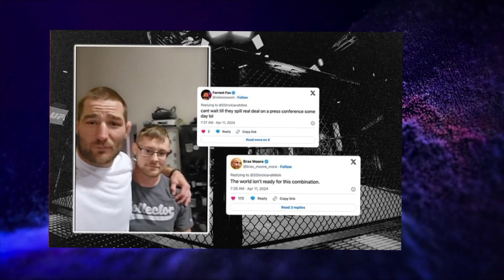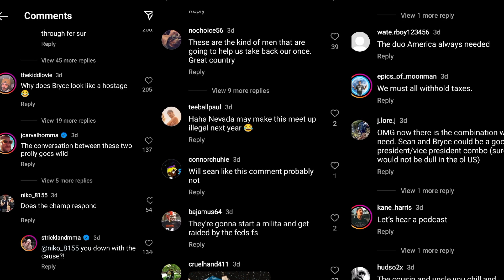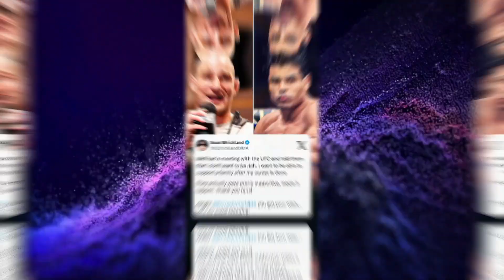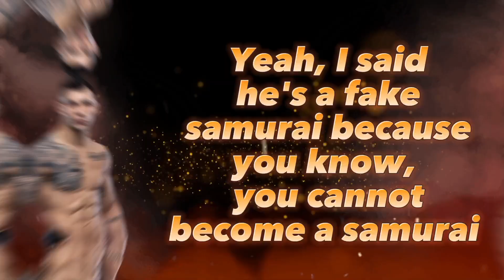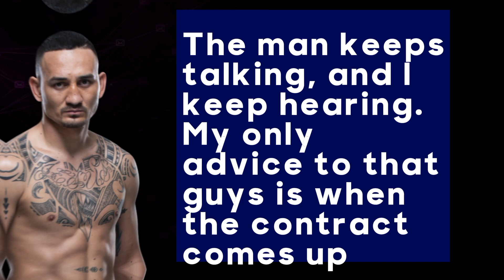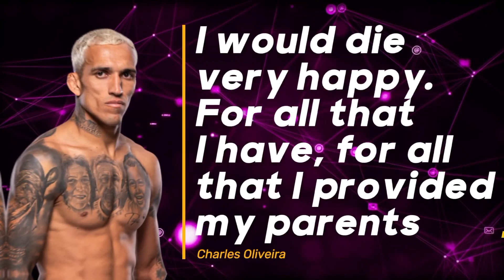McGregor ANNOUNCE Fight w/ Michael Chandler! Sean Strickland AGREED UFC DEAL w/ Paulo Costa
Get ready for a whirlwind of UFC updates and breaking news in today's video! 🥊🔥 Fans are buzzing with excitement as Sean Strickland teams up with rising star Bryce Mitchell, sparking intrigue and speculation across the MMA community.

Meanwhile, Strickland finds himself in the spotlight once again as he gears up for a showdown with Paulo Costa after a heated exchange on social media. The anticipation is palpable as two UFC titans prepare to face off in the Octagon.

But that's not all! A new report suggests that Conor McGregor is set to make his highly anticipated return to the UFC, with a potential fight against Michael Chandler on the horizon. Dana White's promise of McGregor's comeback seems to be coming to fruition, with an official announcement expected this week.

In other news, Holly Holm fires back at Ronda Rousey's recent comments, asserting her dominance in their past matchup. Plus, Jiri Prochazka responds to Aleksandar Rakic's pre-fight remarks ahead of their clash at UFC 300.

And the surprises keep coming as Max Holloway calls out Ilia Topuria, challenging him to step up and sign the dotted line for a potential fight. Plus, Alex Pereira emerges as the new hardest puncher in the UFC after recent testing.

Join us as we dive into these sizzling headlines and provide expert analysis on the latest developments in the world of mixed martial arts. And let us know your thoughts on these stories in the comments below. Until next time, keep your gloves up and your eyes peeled for more exciting updates from the world of MMA! 👊💥